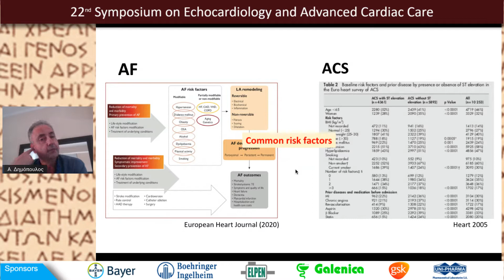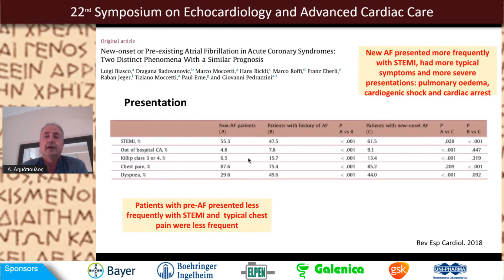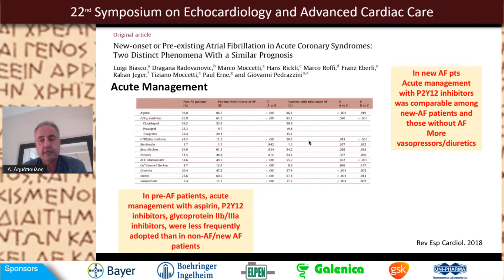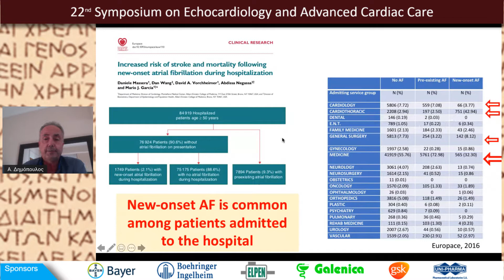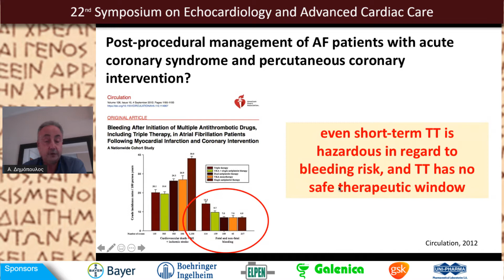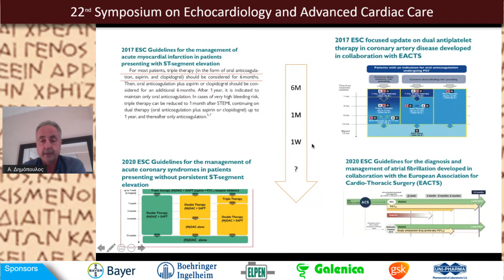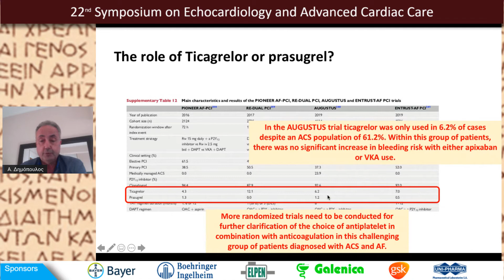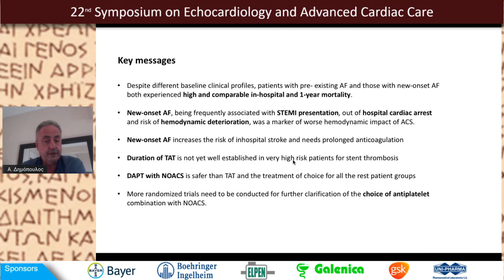Α. Δημόπουλος | ΚΜ και οξέα στεφανιαία σύνδρομα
ATRIAL FIBRILLATION AND CARDIOEMBOLISM: CLINICAL SCENARIA

Chairpersons: G. Athanassopoulos, M. Efremides

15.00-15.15 AF and acute coronary syndromes

ΚΜ και οξέα στεφανιαία σύνδρομα

A. Dimopoulos/Α. Δημόπουλος

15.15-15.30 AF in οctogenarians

ΚΜ στους ογδοηκοντούτηδες

G. Poulos / Γ. Πούλος

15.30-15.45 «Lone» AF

ΚΜ «ιδιοπαθής»

Th. Maounis / Θ. Μαούνης

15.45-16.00 AF in renal failure

ΚΜ στη νεφρική ανεπάρκεια

D. Vlahakos / Δ. Βλαχάκος

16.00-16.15 The ongology patient with AF

Ογκολογικός ασθενής με ΚΜ

A. Pipilis / Α. Πιπιλής

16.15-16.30 Anticoagulation post TAVI: Why and how long

Αντιπηκτική αγωγή μετά TAVI: Γιατί και επί πόσο διάστημα

J. Iakovou / Ι. Ιακώβου

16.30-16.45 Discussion